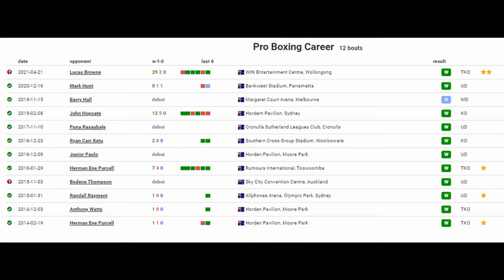Lucas Browne Gets OBLITERATED In One Round By Rugby Player Paul Gallen. (Fight Review No Footage)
Lucas Browne got knocked out in a round by Paul Gallen, a former rugby player. Browne got battered and knocked down twice before the stoppage.